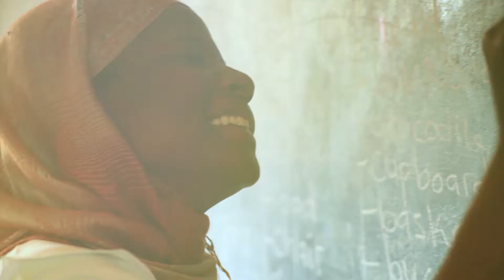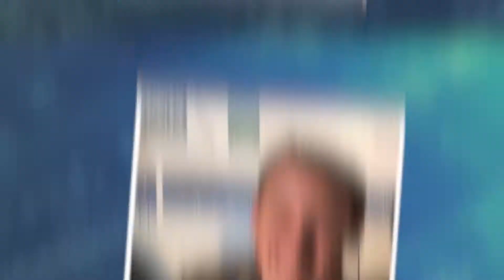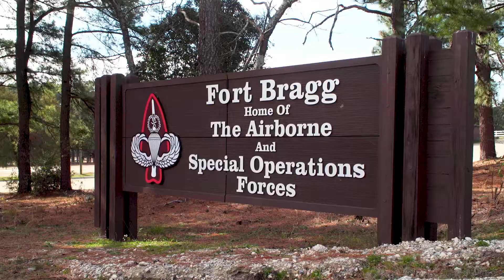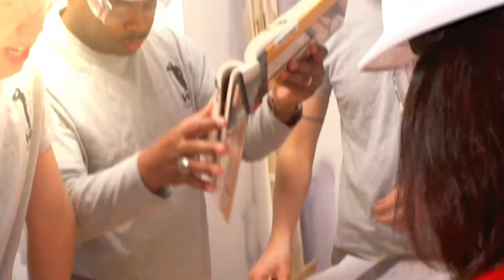The Home Depot Foundation on EARTH with John Holden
The Home Depot Foundation takes EARTH to Ft. Bragg, North Carolina, where it is helping to fill the building industry labor shortage by training our nation's finest - American veterans - at a free workshop program

About EARTH with John Holden:
EARTH, hosted by six-time Emmy award winner and former NBC News correspondent, John Holden, takes its audience around the globe providing an in-depth look at innovative solutions, ideas, and technologies designed to promote the health of our planet and its inhabitants.